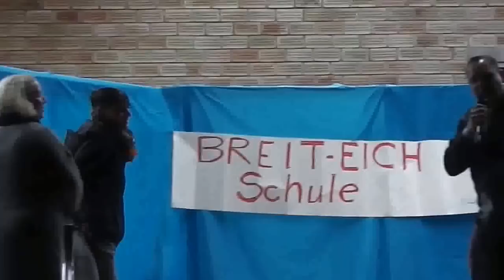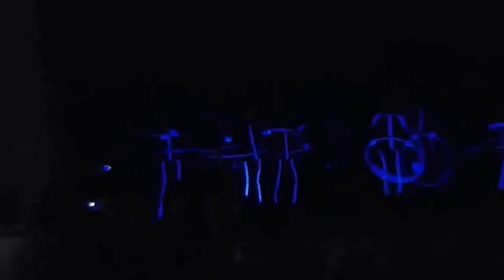Weihnachtsfeier 2014 TSG Schwäbisch Hall FF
Abteilungsfeier